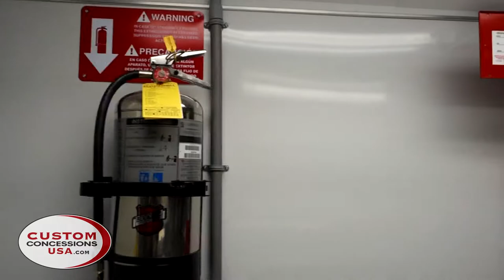Beyond Meat Food Truck Built By Custom Concessions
About Custom Concessions:

Custom Concessions Has 25 Years of Food Truck Building Experience And A Track Record Of Working With The Biggest Brands in the Restaurant Industry.

When comparing different food truck and concession trailer manufacturing companies, you may find that it can be a complex and difficult task due to the large number of factors that go into the end result. Some of the points to consider are the materials used in the fabrication, equipment brands and how they are installed, expertise and craftsmanship, and most importantly, the reputation of the builder.

At Custom Concessions we specialize in custom fabrication, manufacturing the best food trucks and concession trailers on the market!

We are driven to provide you the highest quality product with unparalleled customer service. We understand that your food truck is the core of your business. It is your livelihood and passion, and we share that passion with you. We build custom food trucks so that our customer’s vision can come to life. We always say if you can dream it, we can build it.